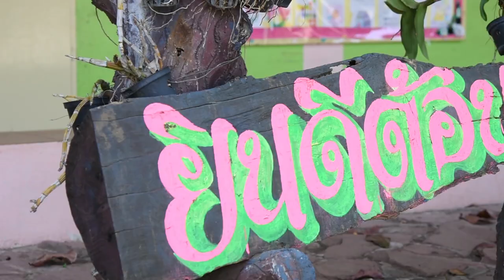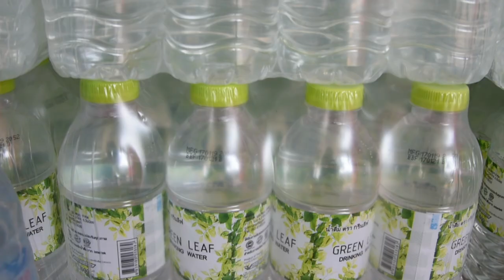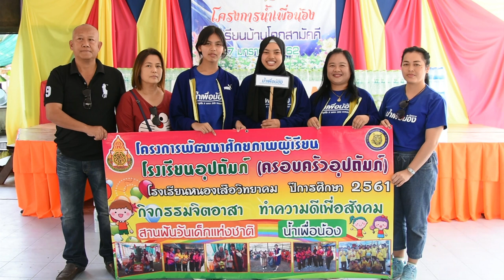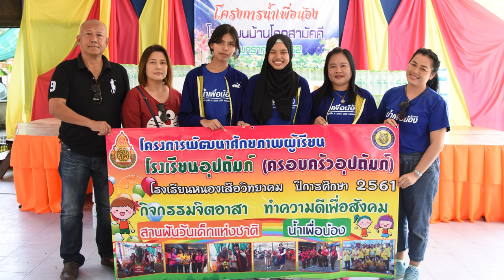โครงการน้ำเพื่อน้อง ครั้งที่ 8 ''โรงเรียนบ้านโคกสามัคคี จ.นครราชสีมา'' (27 มกราคม 2562)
ครั้งที่ 8 วันอาทิตย์ที่ 27 มกราคม 2562
โรงเรียนบ้านโคกสามัคคี
ต.หนองไทร อ.ด่านขุนทด จ.นครราชสีมา